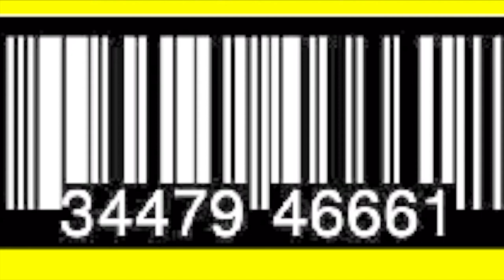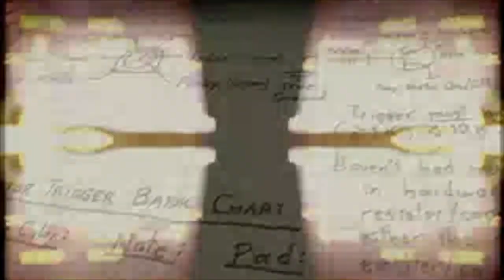Dollars and Cents Live - Radiohead cover w/Projection - The Fridge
We love Radiohead.  This is a cover we do of Dollars and Cents and the projections we use with it on stage, in the amateur days